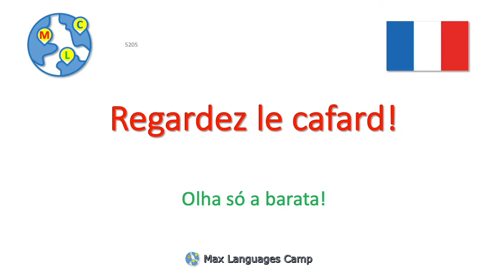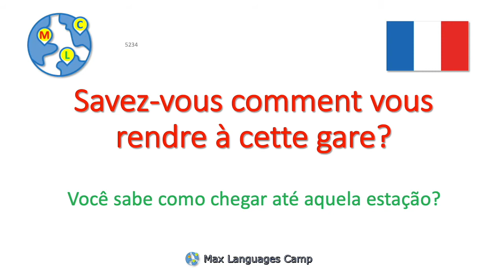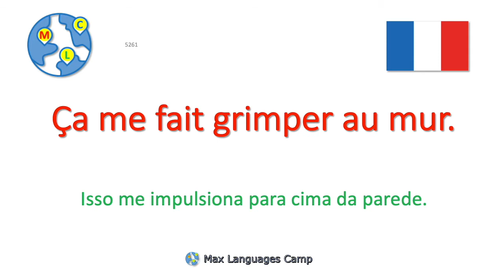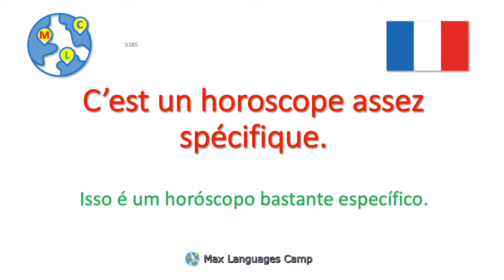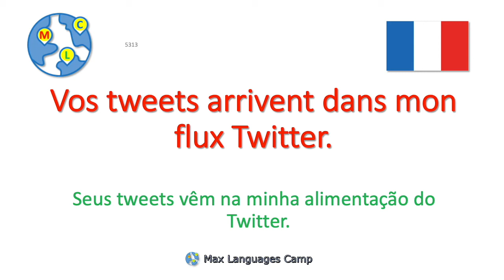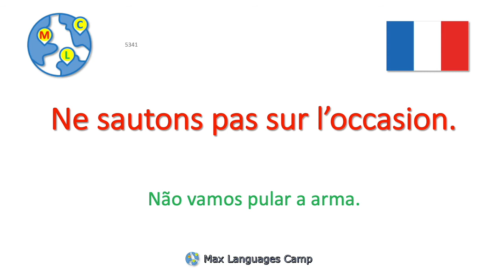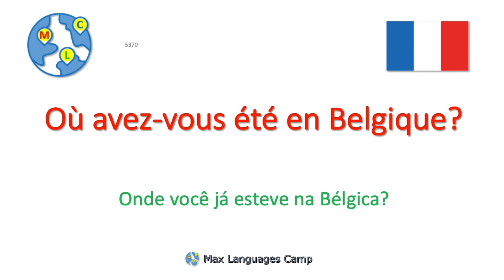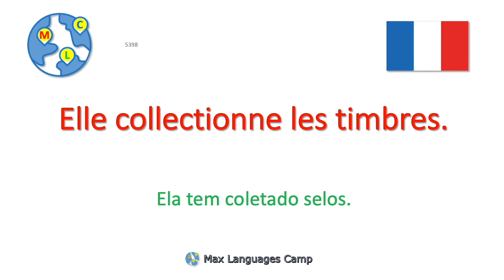Francês - 10000 palavras básicas, frases e expressões comuns [27/50]